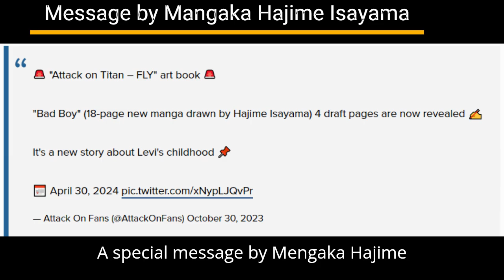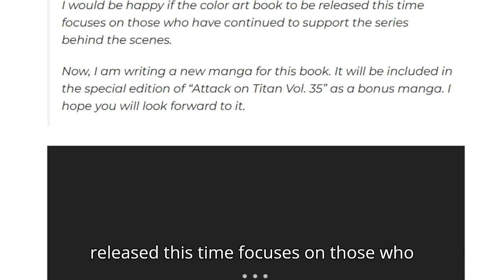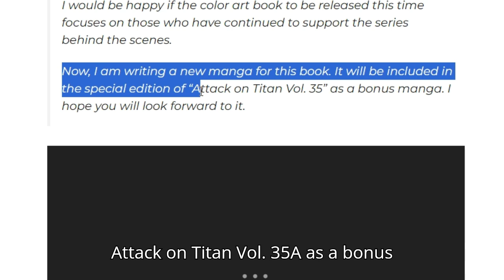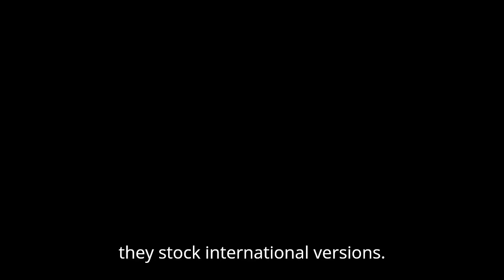Attack On Titan new manga is here .| PRX Films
Before you get too excited, the upcoming Attack on Titan volume, simply titled Volume 35, won’t be a fully fledged book. Instead, Volume 35 will be an 18-page booklet called “Bad Boys” that’ll be included inside the series’ first official art book “The Fly,” according to Comic Natalie. Attack on Titan Volume 35 will be released on April 30th, 2024 in Japan.
“It’s been about two-and-a-half years since the serialization of Attack on Titan ended. We are now releasing a color art book. I’m very honored. I’m glad that the culmination of everything I’ve done so far has been compiled into a book,” creator Hajime Isayama said in a press release. “And I’m currently writing a new manga for this art book. This is a bonus manga included in the bonus ‘Attack on Titan Volume 35.’ I hope you’re looking forward to it.”

While a portion of AoT fans view Volume 35 as more of a good thing, others pray it’ll change the series’ official ending in some significant way, or see that as a lost cause. I won’t go into specifics about the manga’s ending but just know that things got so bad that publisher Kodansha released a statement from Isayama on its official Instagram page asking fans to be courteous to the mangaka during his first international panel appearance at Anime NYC. In fact, Isayama was received with thunderous applause, which nearly moved him to tears .

Attack on Titan Volume 35 will be released five months after its anime counterpart finally makes its storied crawl across the finish line, when Attack on Titan: The Final Chapters Part 2 premiers in Japan on November 4.